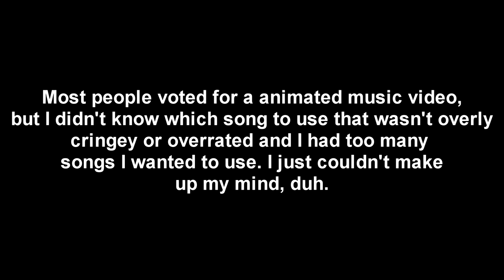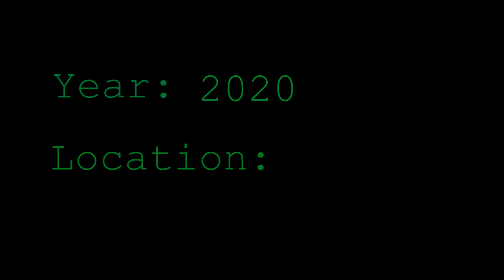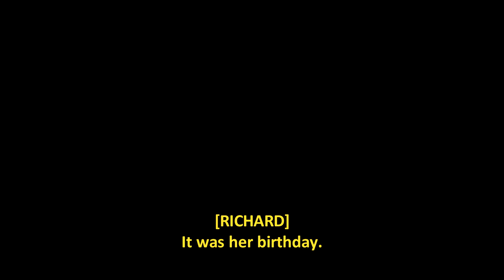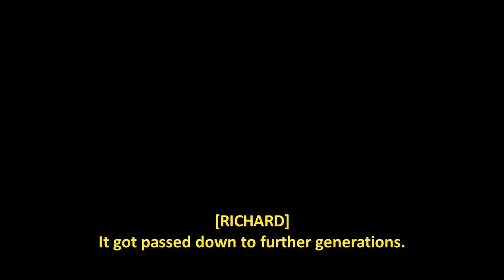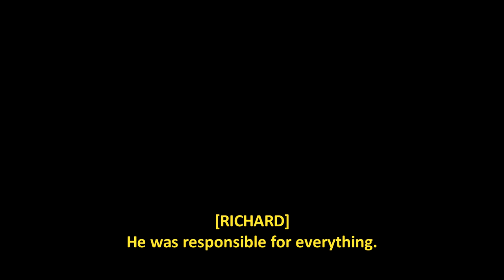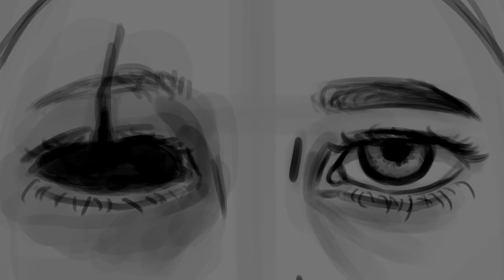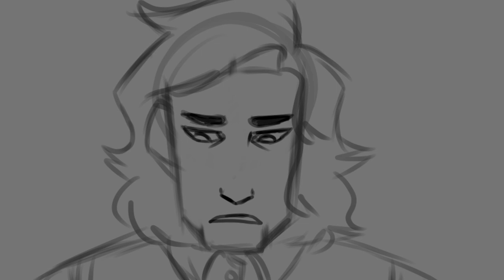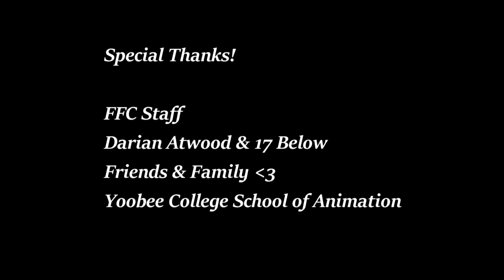15 YEARS PURSUIT 5 YEARS FALLOUT ANIMATED SHORT FILM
Man this was hell to make

This film was created for high school to be presented at the end of the year.